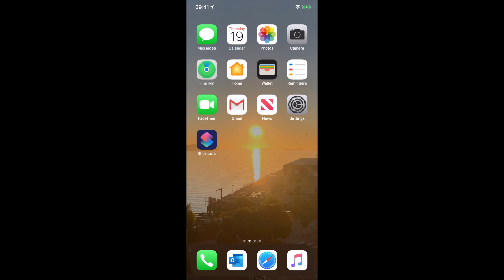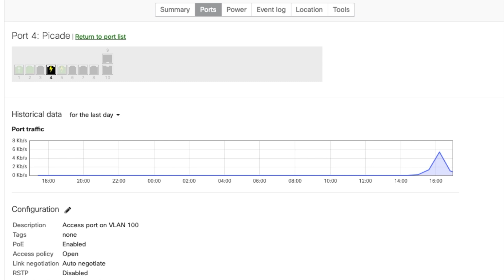Using Apple Siri with Apple Shortcuts to control the Meraki Platform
In this video we take a light hearted look at how the Meraki Dashboard API combined with the Siri via the Apple Shortcuts application can automate common network configuration task.